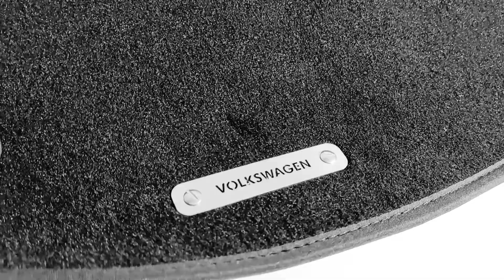Car mats badge for Volkswagen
Car mats Badges for Volkswagen
High quality
Quality stainless steel
2 pcs in set